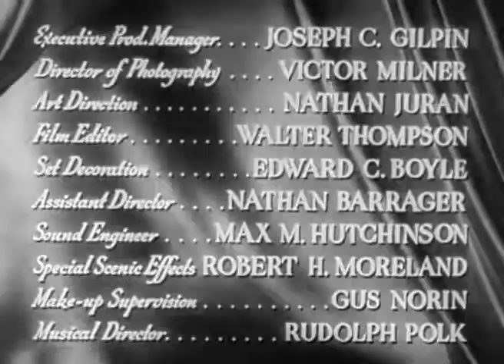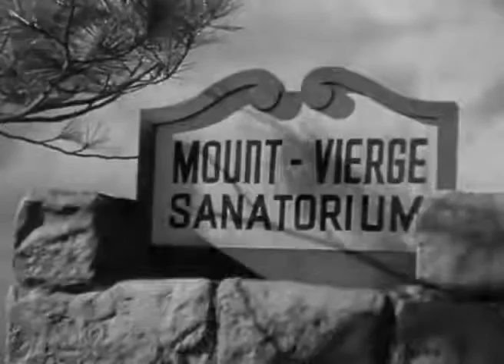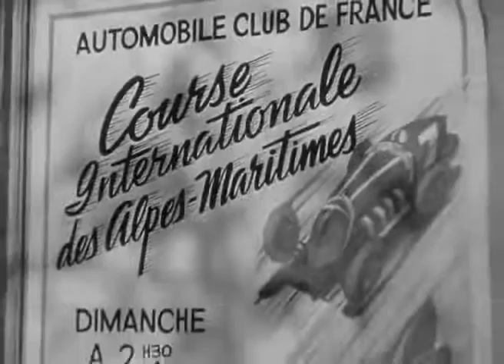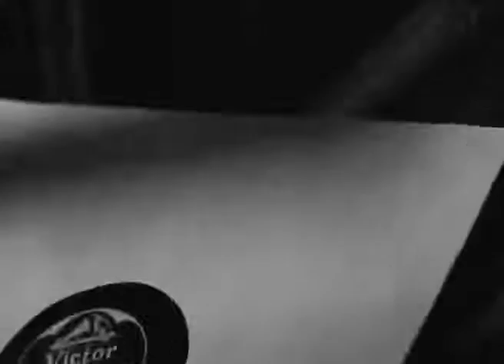The Other Love - 1947 Film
The Other Love Film
Not knowing her illness is terminal, concert pianist Karen Duncan checks into a Switzerland sanatorium under the care of Dr. Tony Stanton, whose stern manner Karen does not like. One day she and another patient, Celestine Miller, enjoy a day away from the clinic and a night on the town, despite their doctor's advice.
Auto racer Paul Clermont is introduced to Karen and invites her to Monte Carlo. Although she is attracted to her doctor, Tony's seeming lack of interest in anything but her health causes Karen to accept Paul's invitation. She gambles, smokes and drinks, then returns to the sanatorium to discover that Celestine has died.
Panic-stricken, Karen's first impulse is to follow her doctor's orders to refrain from exerting herself. She disobeys, going away with Paul again and endangering her well-being. Only at the last possible minute does she return to Tony's side, where he proposes marriage to her and watches carefully as their future together hangs by a thread.